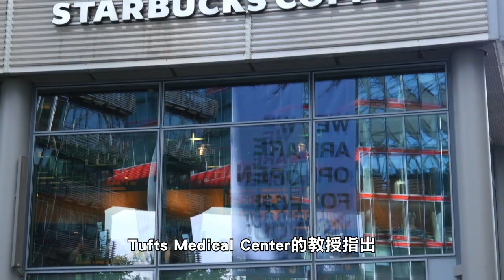【健康快訊】 專家稱空腹喝咖啡致腸胃問題風險小 Coffee on an empty stomach: Safe for most, but not for everyone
近期，社交媒體上有不少人稱，空腹飲用咖啡或含咖啡因飲料，可能會增加腸胃問題的風險。但University of Colorado的專家指出，對於大多數人來說，空腹喝咖啡完全安全，只不過會導致胃酸稍微增多，對咖啡因敏感的人群需要注意。

Tufts Medical Center的教授指出，空腹喝咖啡可能會導致咖啡因敏感人群消化不良或輕微胃部不適。咖啡因會導致食管下括約肌鬆弛，同時刺激胃酸產生，可能會引起胃酸倒流，但不會直接導致胃潰瘍或以其他方式損害腸胃系統。

如果在空腹喝咖啡後感到胃痛或有其他症狀，專家建議可以通過加牛奶或植物奶來降低咖啡的酸性。同時，消費者可選擇深烘焙咖啡，以減少刺激胃酸的產生。總的來說，每日不超過400毫克的咖啡因攝入量，對大多數人健康有益。